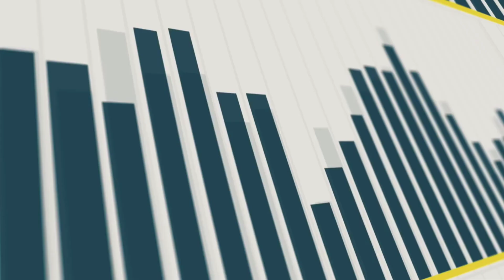Support Independent Films Building a Media Empire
Experience 'A Day in the Life' - A Heartfelt Journey of Family Struggles**

Welcome to Kayatick Styles Media Production Company, where storytelling meets innovation. Our latest project, 'A Day in the Life,' takes you deep into the heart of family dynamics, exploring the challenges faced by a Black man over a single, life-changing day.

**About 'A Day in the Life'**
This poignant film delves into the everyday struggles and triumphs of family life, offering a raw and authentic look at the complexities that shape our lives. From tense morning interactions to heartfelt evening moments, this film captures the essence of perseverance, love, and resilience.

**Why Support Us?**
By supporting 'A Day in the Life,' you're not just backing a film—you're joining a movement to bring underrepresented voices and unique stories to the forefront. Your contributions help us highlight narratives that might otherwise go untold.

**Get Involved**
Join us on this journey and gain access to exclusive rewards, including behind-the-scenes content, merchandise, and even a stake in our media company. Our crowdfunding campaign is launching soon, and we invite you to be a part of this creative revolution.

Follow Kayatick Styles for updates on 'A Day in the Life' and more exciting projects:

Thank you for your support! Together, let's bring these powerful stories to life.